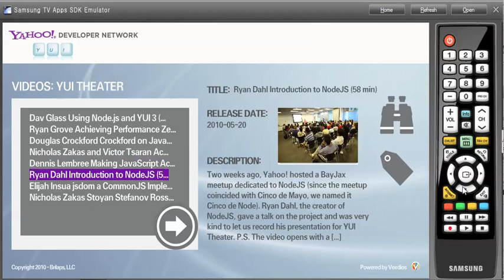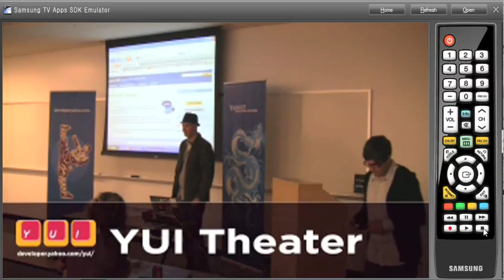Yahoo! YUI Theater (Samsung TV App)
This is a video of the Yahoo! YUI Theater application running on the Samsung TV emulator.